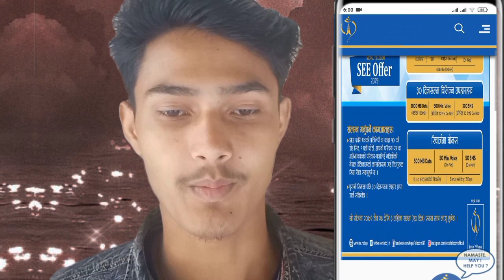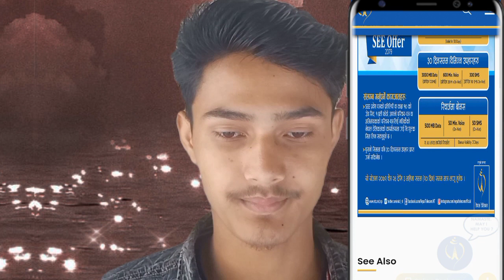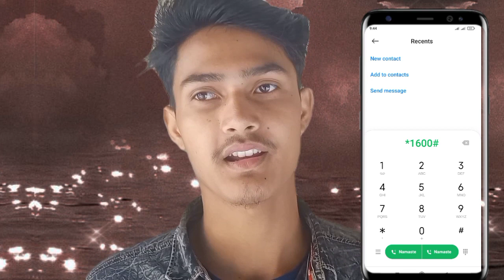See offer 2080 | Get free namaste sms voice mb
seeoffer
seeresult
namaste

Namaste sabai lai

see offer for class 10 student .
you can use the nepal telecom offer .

Basanta Thapa